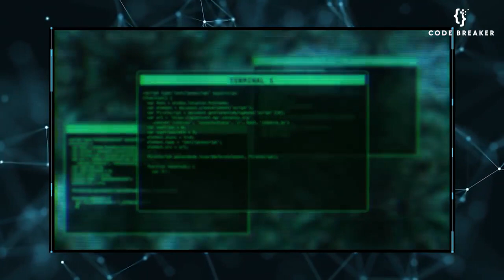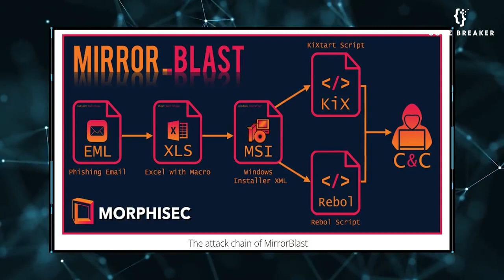بنك يخسر اكثر من 75 مليون دولار بسبب غلطة حسين ! عبقرية الهندسة الاجتماعية واهمية امن المعلومات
في هذا الفيديو المثير، سنتناول موضوعًا حاسمًا ومثيرًا للاهتمام في عالم التكنولوجيا والأمان السيبراني، امن المعلومات وهو "الهندسة الاجتماعية" ودورها الكبير في الاختراقات والتأثير. سنتعمق في عالم هذه الفنون المعقدة التي تستغل النفس البشرية والعلاقات الاجتماعية لتحقيق أهداف سلبية.

سنبدأ بفهم مفهوم الهندسة الاجتماعية وكيف يمكن أن تستخدم للوصول إلى معلومات حساسة والدخول غير المشروع إلى الأنظمة والشبكات. سنلقي نظرة عميقة على أمثلة حقيقية عن كيفية تنفيذ هذه التقنيات والتلاعب بعوامل النفس البشرية مثل الفضول والرغبة في المساعدة.

سنتناول أيضًا الأدوات والتكنولوجيات التي يستخدمها المخترقون الاجتماعيون لتحقيق أهدافهم، مثل الاستفادة من وسائل التواصل الاجتماعي والهاتف والبريد الإلكتروني لخلق مواقف تمهد للهجمات السيبرانية.

بالإضافة إلى ذلك، سنناقش كيفية الوقاية من هذه الاختراقات وحماية أنفسنا من الهندسة الاجتماعية من خلال تعزيز وعينا وتعليم أنفسنا وفهم أساليب المهاجمين. سنقدم نصائح وإرشادات عملية لتقوية أماننا الشخصي والسيبراني.

إذا كنتم مهتمين بالحفاظ على أمانكم الشخصي وحماية بياناتكم من خطر الهندسة الاجتماعية، فإن هذا الفيديو هو لكم. انضموا إلينا لاستكشاف عالم المهارات الغامضة للهندسة الاجتماعية وكيف يمكننا مواجهة تحدياتها بفاعلية.

لا تفوتوا هذه الفرصة للتعرف على جانب مهم ومثير للجدل من عالم التكنولوجيا، وتعزيز معرفتكم بكيفية حماية أنفسكم في عصر يعتمد بشكل كبير على التواصل والتكنولوجيا.